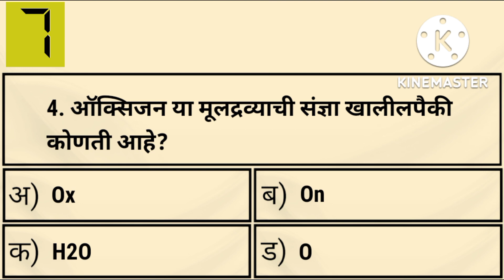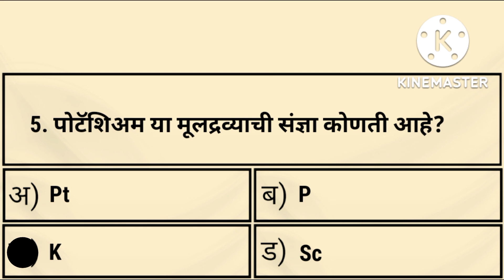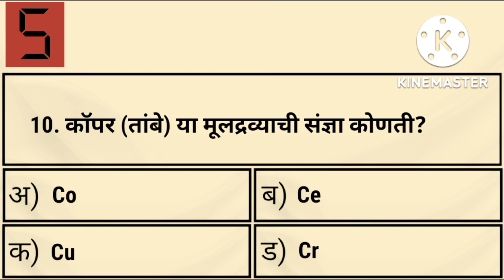महत्वाचे मूलद्रव्य व त्यांच्या संज्ञा | सामान्य ज्ञान महत्त्वाचे प्रश्न | marathi gk |police talathi